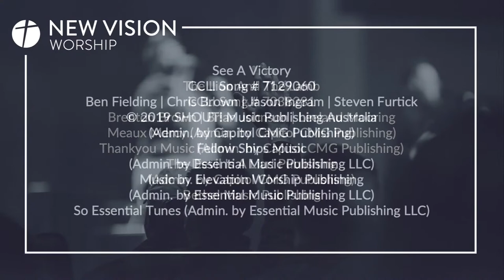Exodus | Week 12 | “Upping” Your Leadership Game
New Vision Online